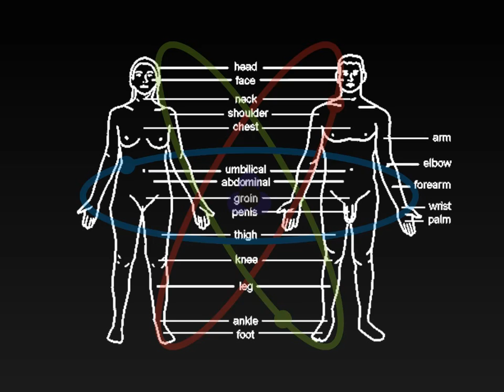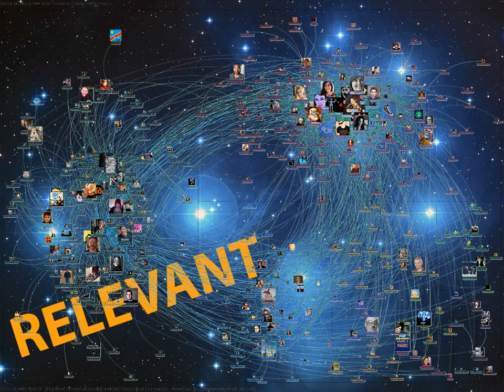We Are Stardust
A slideshow put to Neil deGrasse Tyson's answer to the question, "What is the most astounding fact you can share with us?"

Produced for UCDenver INTE 6710, Spring 2014